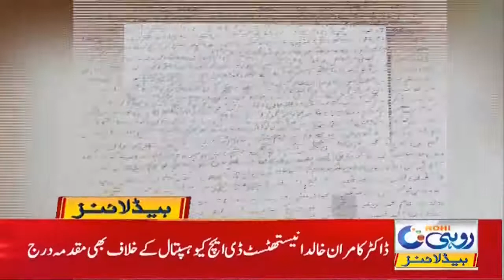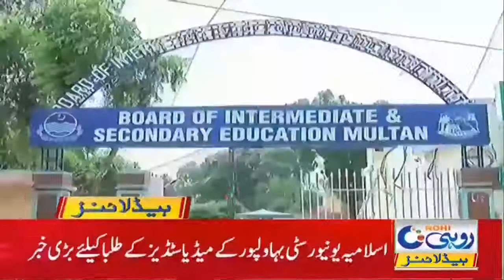Cattle Markets Set In South Punjab | 4am News Headlines | 12 July 2021 | Rohi